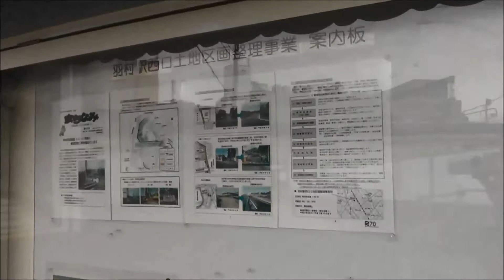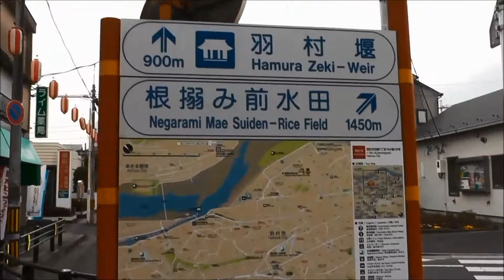羽村 羽村駅西口 変則交差点 青梅線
JR青梅線羽村駅西口周辺を撮影しました。
画面ぶれまくりですのでご承知下さい(^_^;)
この変則交差点は信号引っかかりまくりで
面倒な交差点です・・